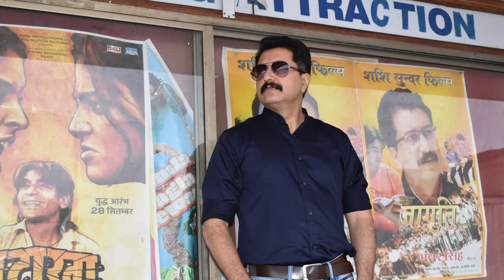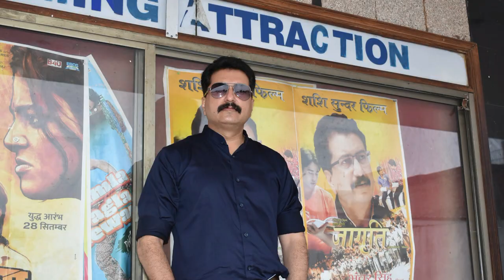Jagriti full movie official#ajay sir#motivetional movie#manish school# yogendra Verma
Today Manish school came and watching the movie jagriti which has been became very popular in students in the very short time .